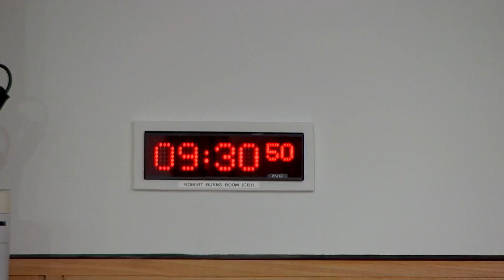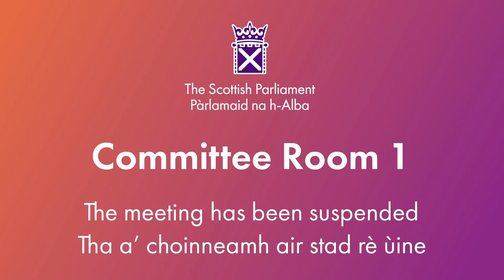Education, Children and Young People Committee - 15 November 2023